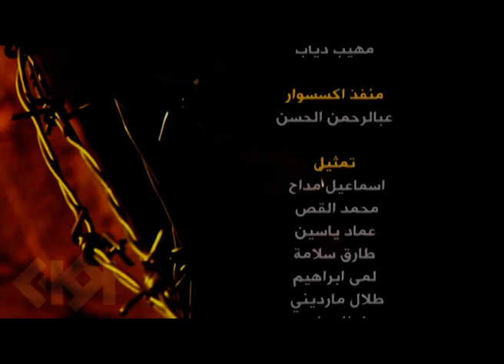مسلسل آخر صفقة حب | الحلقة 21 | بطولة سلمى المصري وصلاح الملا